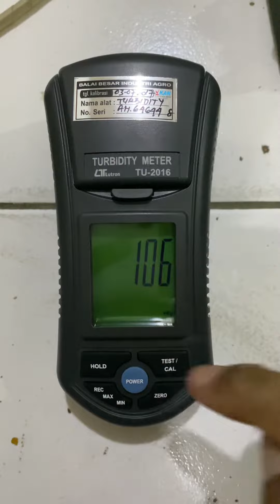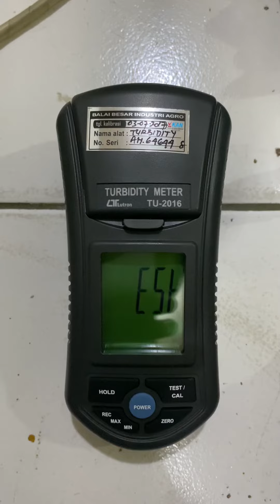Service Turbidimeter Lutron